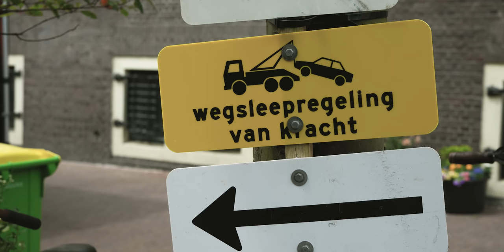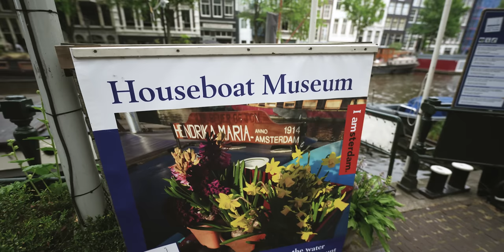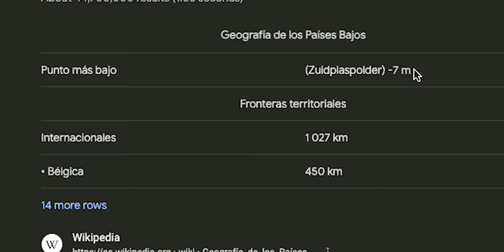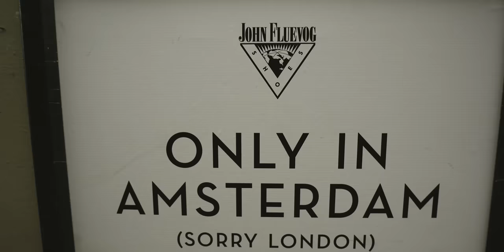AMSTERDAM NO ES LO QUE PENSABA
Amsterdam tiene un problema, o varios últimamente, aquí volví después de un año para saber que está sucediendo.

Sigan a Manu! @doblevm
Sigan a los chicos de OtraRuta! @Otraruta